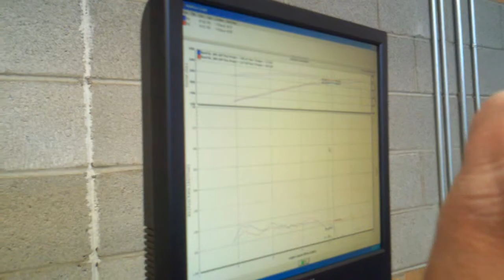2010 Camaro DynoTune Loud Pedal Motorsports 2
Chads 2010 Camaro Dyno Tune by Loud Pedal Motorsports